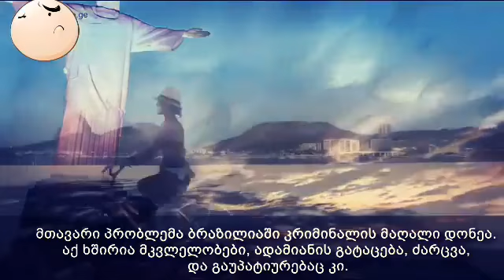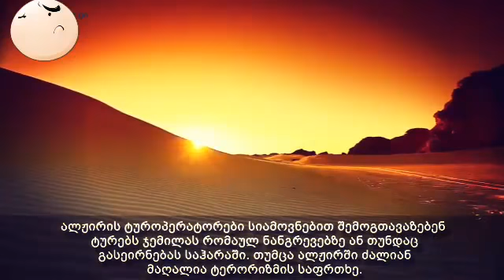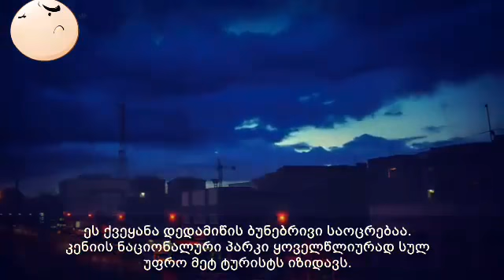10 ყველაზე სახიფათო ტურისტული ადგილი დედამიწაზე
წარმოდგენილია ათი ყველაზე საშიში ადგილი დედამიწაზე